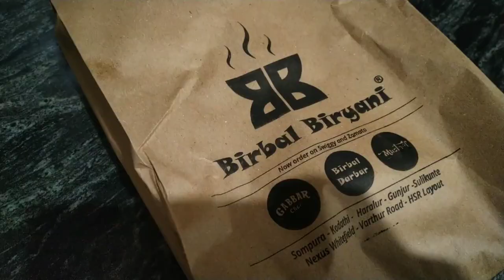Mamta's vlog-(MJS-175)- 19th January - 2023